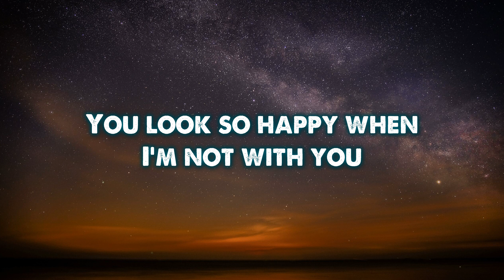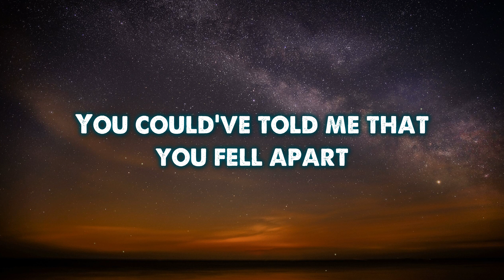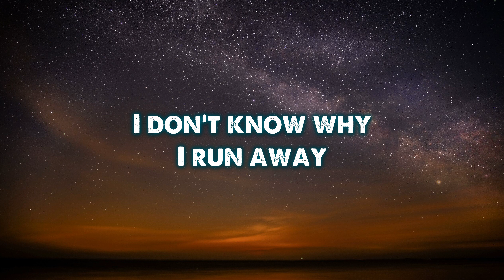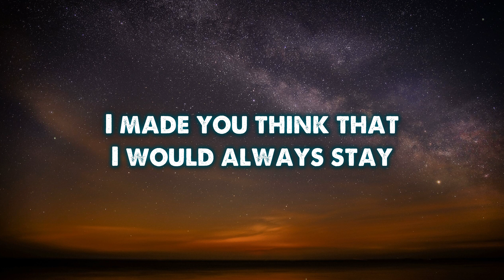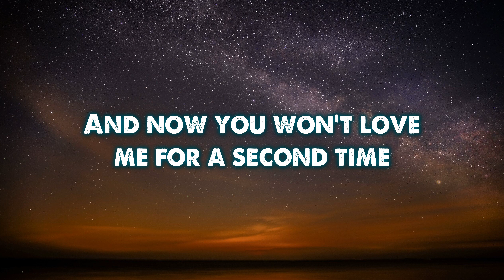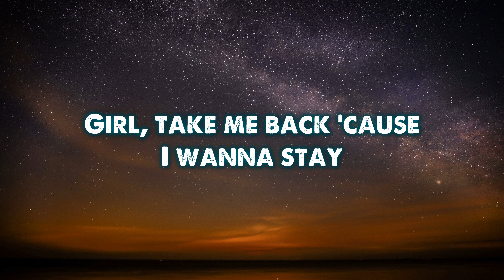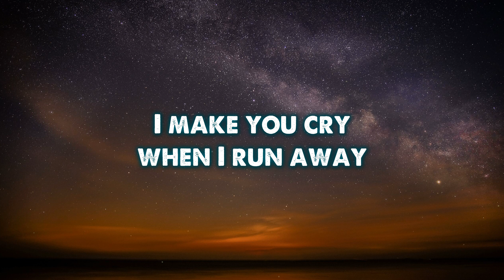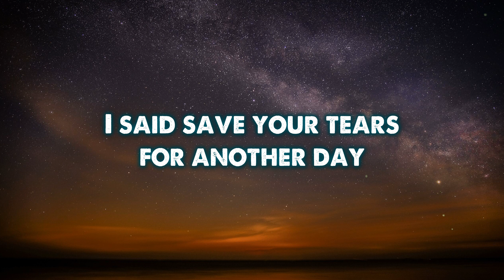The Weeknd - Save Your Tears (Lyrics)